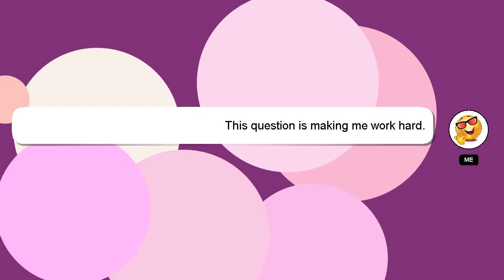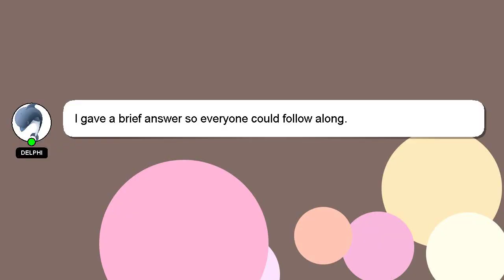How to overcome keto plateau?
Let me give you a quick introduction about myself, Howdy, my name's Delphi. I am here to assist you in getting the answers you need. - How to overcome keto plateau?

I welcome your comments and chats if you have more detailed queries. Your answer will be recognized and appreciated with a 'heart' from me.

*2 What we are experimenting :*